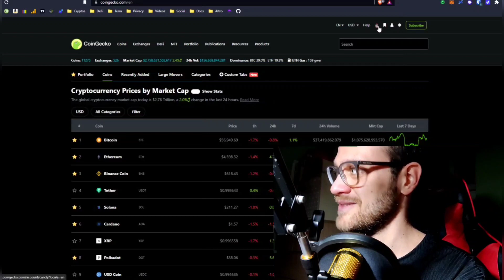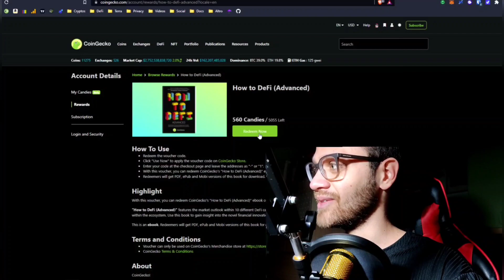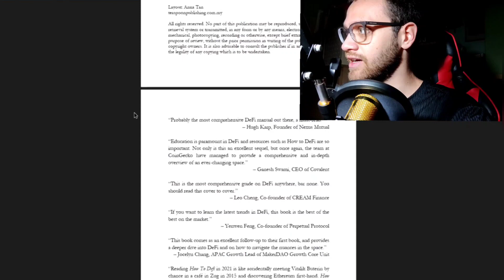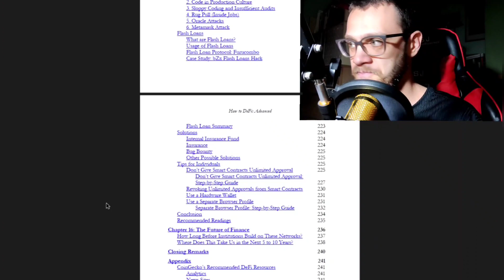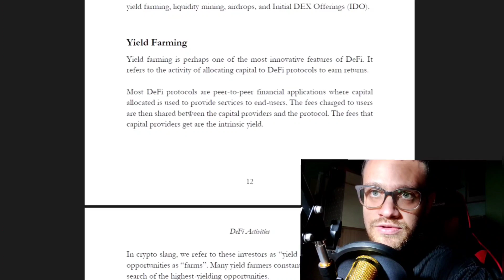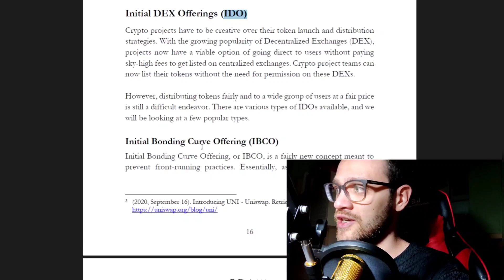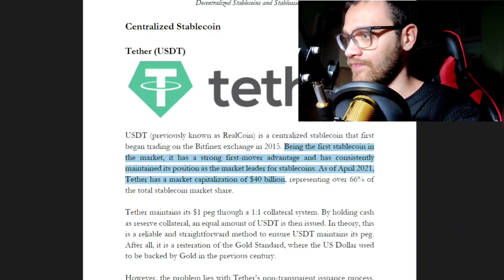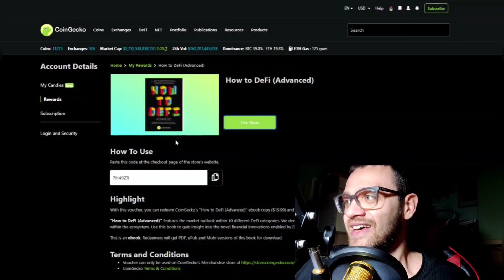CoinGecko Regala Un Corso DeFi Avanzato!💸 Ecco Come Averlo. 🚜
Coingecko grazie alle ricompense giornaliere delle "caramelle" regala contenuti ottimi per coloro che stanno muovendo i primi passi nel mondo crypto e DeFi.
Con 560 caramelle puoi decidere se ottenere o un corso DeFi base, avanzato o un mini corso su Bitcoin!
Non aspettare oltre!

Acquista Altcoin e mettile a rendita su Crypto.com 📈 (bonus di $25 in CRO richiedendo la carta Ruby)
Investi in Oro Fisico o altri metalli 🏅 (Con custodia gratuita in Svizzera)

[Il mio è cambiamento.crypto] 🔥